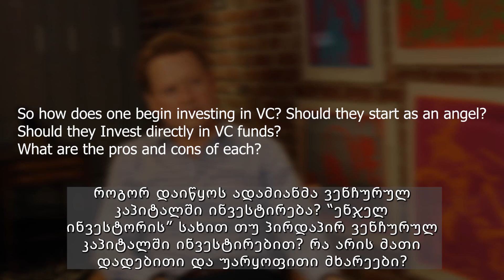The venture capital interview with Jonathan Tower, General Partner at Catapult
Jonathan Tower, General Partner at Catapult talks about venture capital, his experience in the field and gives practical advice to those interested in raising or managing capital.